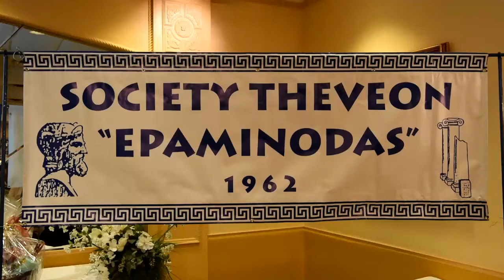Ο Σύλλογος Θηβαίων παρουσίασε το Αρχαιολογικό Μουσείο Θηβών στην κοπή της βασιλόπιτας